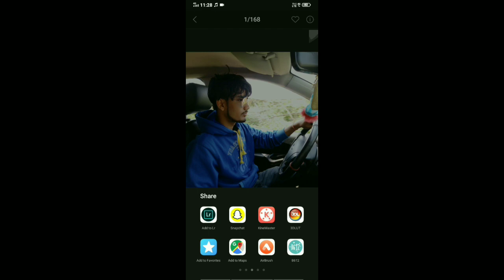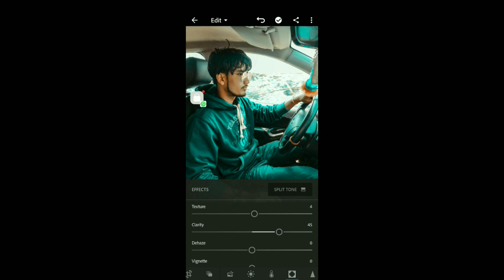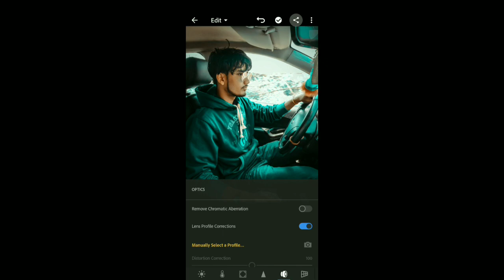Lightroom editing tutorial || dark aqua teal and orange tone || retouching editing || pranjay singh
Download premium Lightroom apk